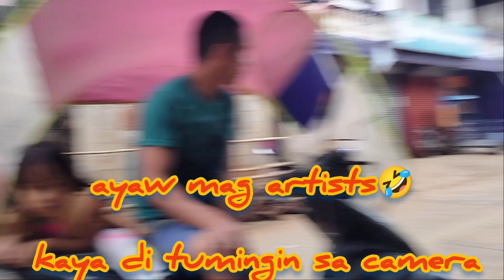diyproject [Salamat mga boss sa Apat (4) na order]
@dolptv mix